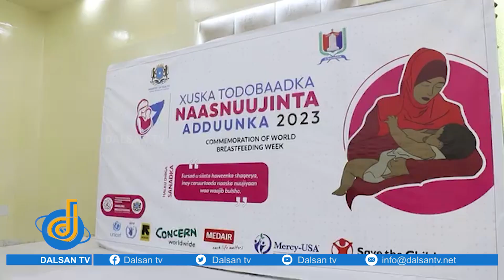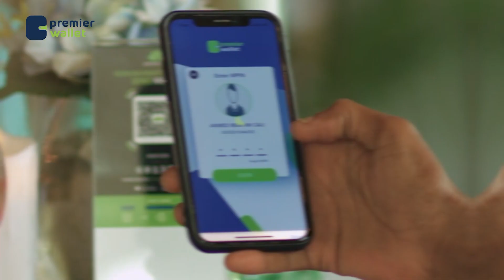Agaasimaha Caafimaadka Banaadir "Hooyooyinka waxaan ka codsanayaa in ay Nuujiyaan Caruurtooda"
Agaasimaha Caafimaadka Gobolka Banaadir  Dr Cabdiraxmaan Axmed  "Hooyooyinka Soomaaliyeed waxaan ka codsanayaa in ay Nuujiyaan Caruurtooda si ay uga fogaadaan cuduro badan oo Aduunka ka jiro"